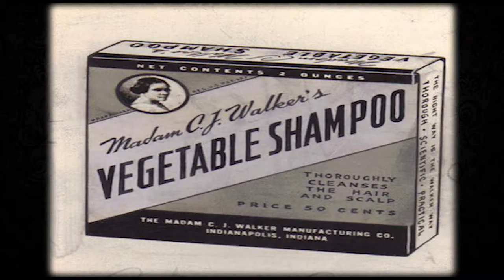HERstory: Madame CJ Walker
Celebrate Women's History Month with The Youth Channel. Get the to know some of the most successful women of color like Rita Moreno, Tammy Duckworth and more. Today, Tatyana introduces us to Madam CJ Walke, a pioneer in black hair care and one of the first black women to be a  self-made millionaire.